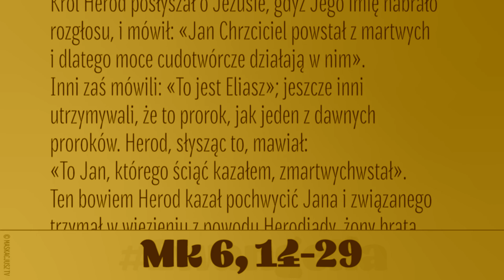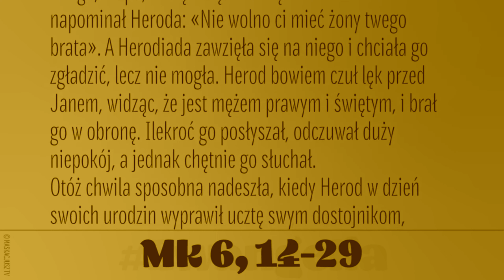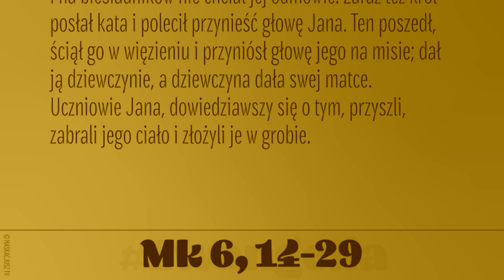Kazał pochwycić Jana i związanego trzymał w więzieniu z powodu Herodiady (Mk 6, 14 29)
Herod kazał pochwycić Jana i związanego trzymał w więzieniu z powodu Herodiady, żony brata swego, Filipa, którą wziął za żonę.
Jan bowiem napominał Heroda: «Nie wolno ci mieć żony twego brata». A Herodiada zawzięła się na niego i chciała go zgładzić, lecz nie mogła. Herod bowiem czuł lęk przed Janem, widząc, że jest mężem prawym i świętym, i brał go w obronę. Ilekroć go posłyszał, odczuwał duży niepokój, a jednak chętnie go słuchał.
Otóż chwila sposobna nadeszła, kiedy Herod w dzień swoich urodzin wyprawił ucztę swym dostojnikom, dowódcom wojskowym i osobistościom w Galilei. Gdy córka tej Herodiady weszła i tańczyła, spodobała się Herodowi i współbiesiadnikom. Król rzekł do dziewczyny: «Proś mnie, o co chcesz, a dam ci». Nawet jej przysiągł: «Dam ci, o co tylko poprosisz, nawet połowę mojego królestwa». Ona wyszła i zapytała swą matkę: «O co mam prosić?» Ta odpowiedziała: «O głowę Jana Chrzciciela». Natychmiast weszła z pośpiechem do króla i prosiła: «Chcę, żebyś mi zaraz dał na misie głowę Jana Chrzciciela». A król bardzo się zasmucił, ale przez wzgląd na przysięgę i na biesiadników nie chciał jej odmówić. Zaraz też król posłał kata i polecił przynieść głowę Jana. Ten poszedł, ściął go w więzieniu i przyniósł głowę jego na misie; dał ją dziewczynie, a dziewczyna dała swej matce.
Uczniowie Jana, dowiedziawszy się o tym, przyszli, zabrali jego ciało i złożyli je w grobie.